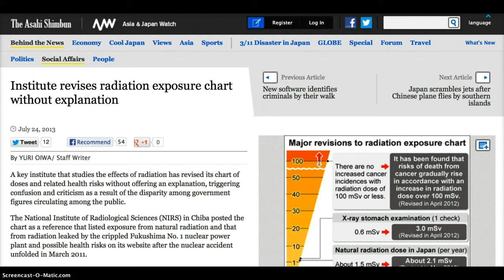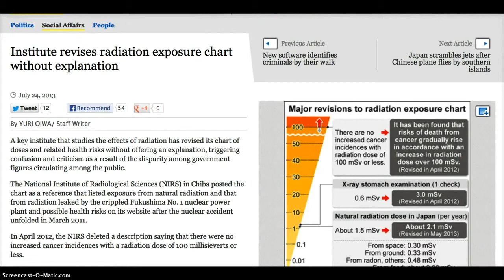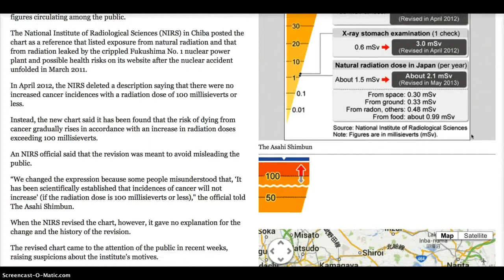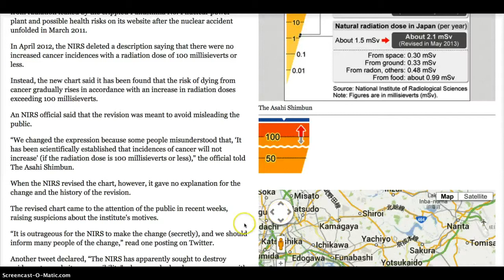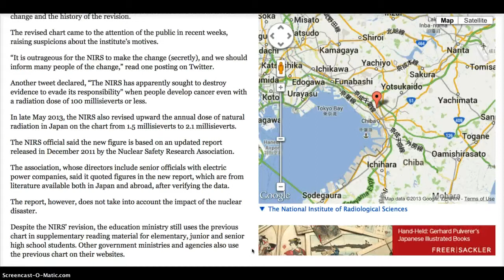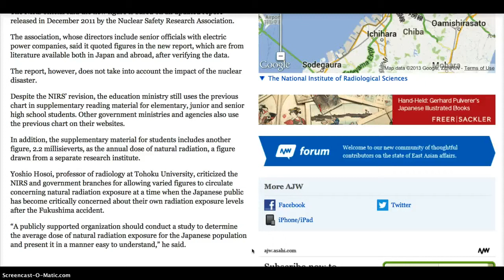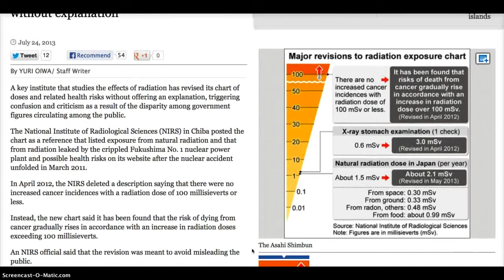Japan Secretly Revises Radiation Dose Charts!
My source, MsMilkytheclown1.
Institute revises radiation exposure chart without explanation
in The Asahi Shimbun.

The National Institute of Radiological Sciences (NIRS) association, whose directors include senior officials with electric power companies, said it quoted figures in the new report, which are from literature available both in Japan and abroad, after verifying the data.
A key institute that studies the effects of radiation has revised its chart of doses and related health risks without offering an explanation, triggering confusion and criticism as a result of the disparity among government figures circulating among the public.
The National Institute of Radiological Sciences (NIRS) in Chiba posted the chart as a reference that listed exposure from natural radiation and that from radiation leaked by the crippled Fukushima No. 1 nuclear power plant and possible health risks on its website after the nuclear accident unfolded in March 2011.
In April 2012, the NIRS deleted a description saying that there were no increased cancer incidences with a radiation dose of 100 millisieverts or less.
Instead, the new chart said it has been found that the risk of dying from cancer gradually rises in accordance with an increase in radiation doses exceeding 100 millisieverts.
An NIRS official said that the revision was meant to avoid misleading the public.
"We changed the expression because some people misunderstood that, 'It has been scientifically established that incidences of cancer will not increase' (if the radiation dose is 100 millisieverts or less)," the official told The Asahi Shimbun.
When the NIRS revised the chart, however, it gave no explanation for the change and the history of the revision.
The revised chart came to the attention of the public in recent weeks, raising suspicions about the institute's motives.
"It is outrageous for the NIRS to make the change (secretly), and we should inform many people of the change," read one posting on Twitter.
Another tweet declared, "The NIRS has apparently sought to destroy evidence to evade its responsibility" when people develop cancer even with a radiation dose of 100 millisieverts or less.

In late May 2013, the NIRS also revised upward the annual dose of natural radiation in Japan on the chart from 1.5 millisieverts to 2.1 millisieverts.

The NIRS official said the new figure is based on an updated report released in December 2011 by the Nuclear Safety Research Association.
The report, however, does not take into account the impact of the nuclear disaster.
Despite the NIRS' revision, the education ministry still uses the previous chart in supplementary reading material for elementary, junior and senior high school students. Other government ministries and agencies also use the previous chart on their websites.
In addition, the supplementary material for students includes another figure, 2.2 millisieverts, as the annual dose of natural radiation, a figure drawn from a separate research institute.

Yoshio Hosoi, professor of radiology at Tohoku University, criticized the NIRS and government branches for allowing varied figures to circulate concerning natural radiation exposure at a time when the Japanese public has become critically concerned about their own radiation exposure levels after the Fukushima accident.
"A publicly supported organization should conduct a study to determine the average dose of natural radiation exposure for the Japanese population and present it in a manner easy to understand," he said